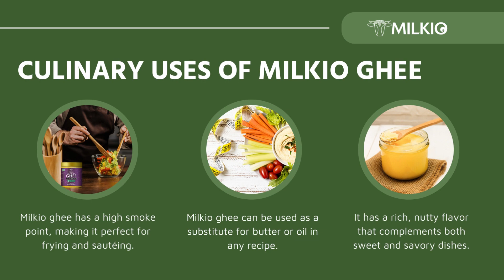Ghee Nutrients are the source of fantastic ghee benefits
The list of ghee nutrients justifies the claim that ghee is a superfood. It can contribute to health and wellbeing if added to the diet in moderation—however, the purity and sourcing of the raw material impact ghee nutrients.